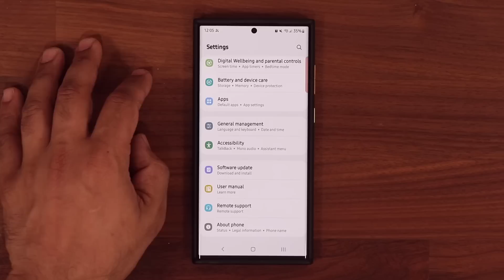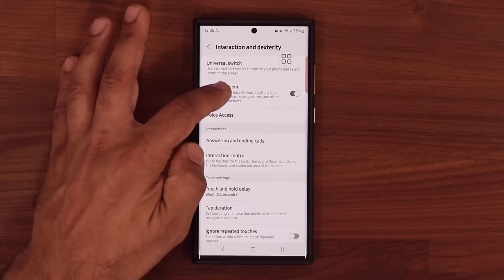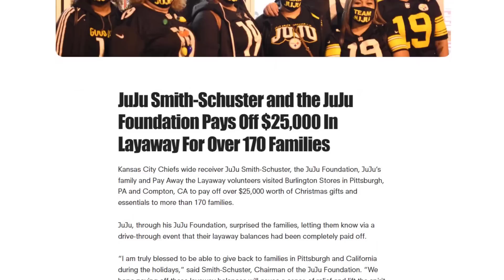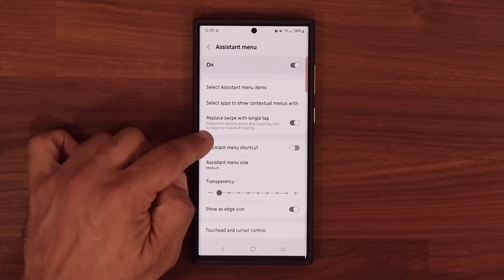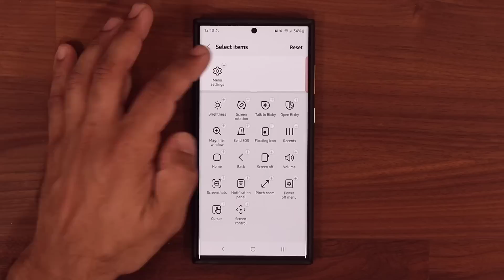Activate Great Hidden Feature for All Samsung Galaxy Smartphones!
for your chance to win an Unplugged Tesla S-APEX Plaid, and support a great cause, the Juju Foundation.

In this video, I will show you a powerful hidden feature for your Samsung Galaxy Smartphone.

This will apply to any Samsung or Android smartphone running Android 10 or later, such as the S22 Ultra, Pixel phones, Fold 3, Flip 3, Note 20 Ultra, Note 10 Plus, Galaxy S20, and Galaxy S10 series, etc.

Companies can send product to the following address:

Attn: SAKITECH
135 S Springfield Rd. Unit 681